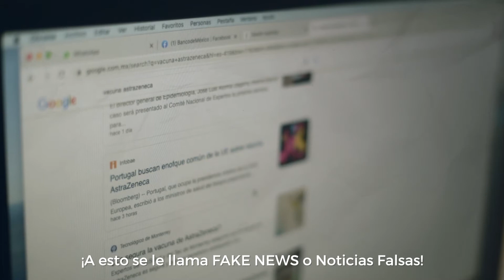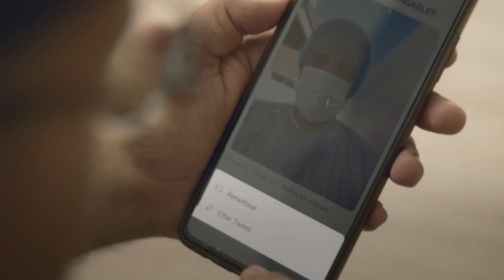Recomendaciones para detectar y evitar compartir fake news o noticias falsas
Quintanarroenses las fake news o noticias falsas son creadas con el objetivo de generar desinformación o alarma en la sociedad. Les comparto estas recomendaciones para detectarlas y evitar difundirlas.